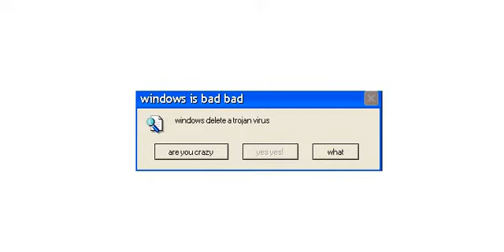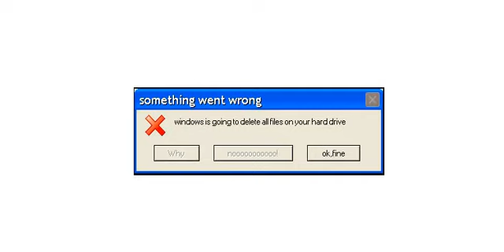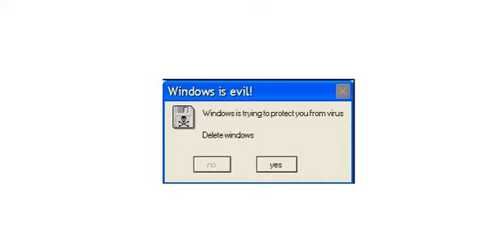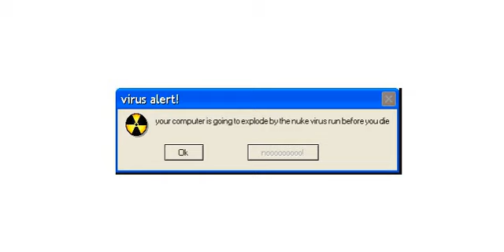25 windows funny error message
you can make funny error too from this website atom.smasher.org you can make windows funny error message to record it download free cam 8